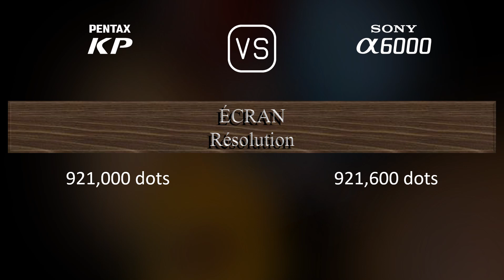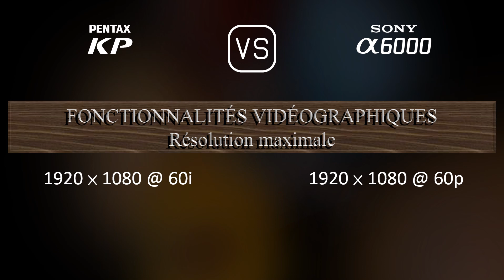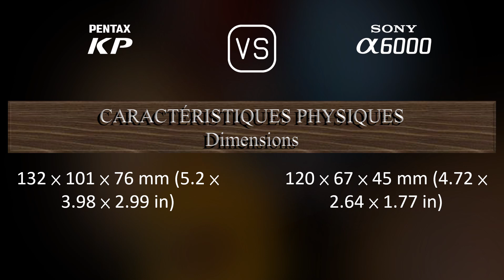Pentax KP vs. Sony A6000: Une Comparaison de Caractéristiques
Cette vidéo fournit un aperçu des fonctionnalités du Pentax KP et du Sony A6000 dans une comparaison de caractéristiques (comparison of specifications).

00:25 LANCEMENT
00:33 BOÎTIER
00:40 CAPTEUR D'IMAGE
01:01 IMAGE
01:16 OPTIQUE ET MISE AU POINT
01:41 ÉCRAN
01:58 VISEUR
02:13 FONCTIONNALITÉS PHOTOGRAPHIQUES
03:06 FONCTIONNALITÉS VIDÉOGRAPHIQUES
03:20 STOCKAGE
03:24 CONNECTIVITÉ
03:49 CARACTÉRISTIQUES PHYSIQUES
04:07 AUTRES CARACTÉRISTIQUES